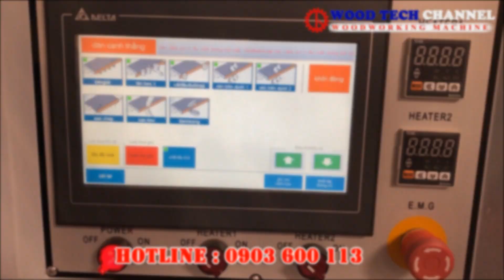Sale MÁY DÁN CẠNH FULL Chức năng COMBINE 12 giá tốt - Máy dán cạnh tự động giá rẻ nhất miền nam